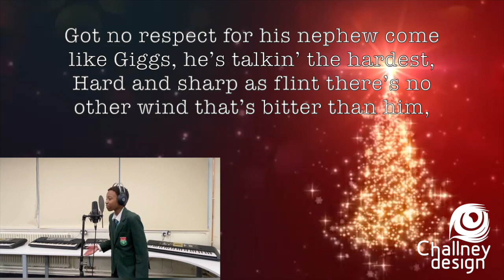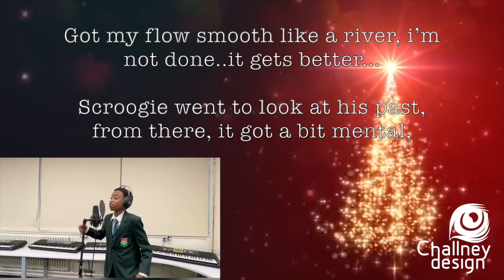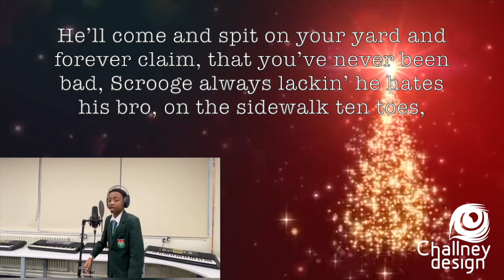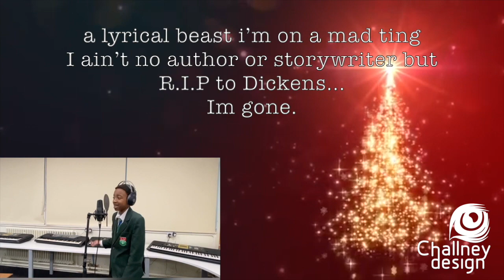‘Secretive Scrooge’ - JAYDEN (Year 9) [Prod. BRUSKIII_KY]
This original rap was written by Jayden with the support of his English teacher, Miss Choudarey, whilst studying ‘A Christmas Carol’ by Charles Dickens. The backing track is ‘French Trappin’ produced by @Bruskiii_ky